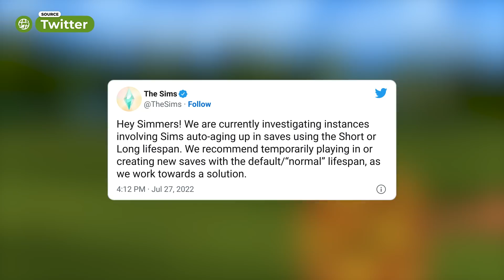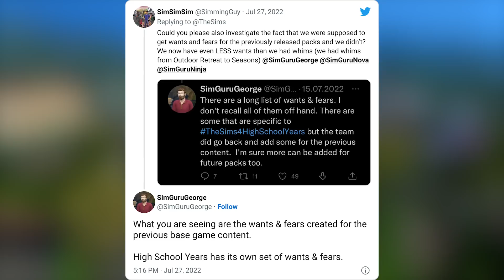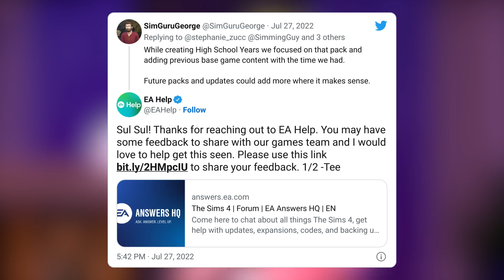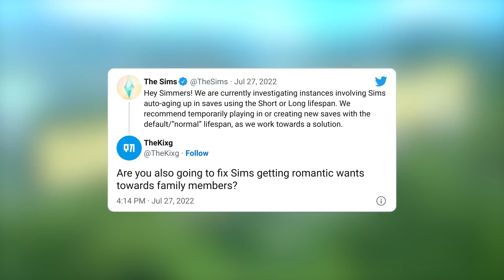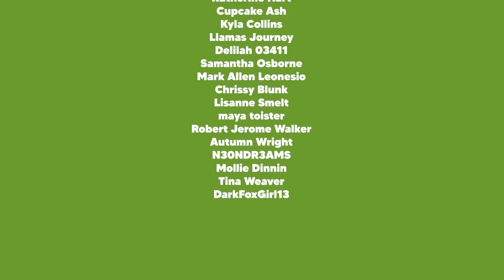THE SIMS ADDRESSES MAJOR ISSUES WITH LATEST FREE UPDATE + WANTS/FEARS CONCERNS & DISAPPOINTMENT! 🥴